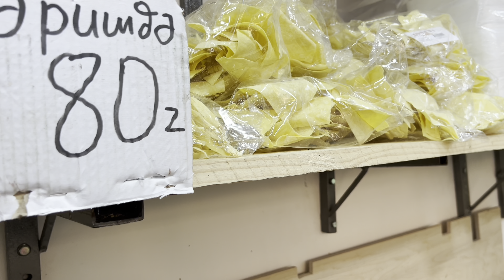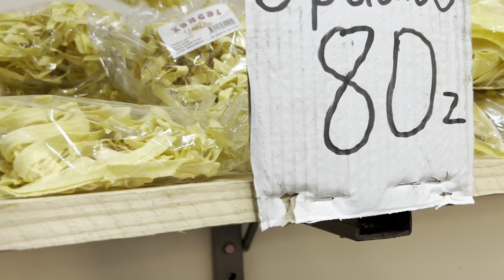АЗЕРБАЙДЖАН.ФЕРМЕРСКИЕ ПРОДУКТЫ.ГОТОВИМ ДОВГУ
АЗЕРБАЙДЖАН